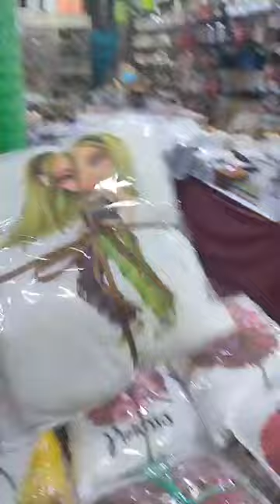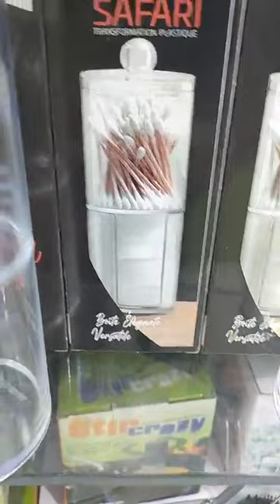جديد بزار السلطان ولد حدة سطيف مقابل مسجد 1014